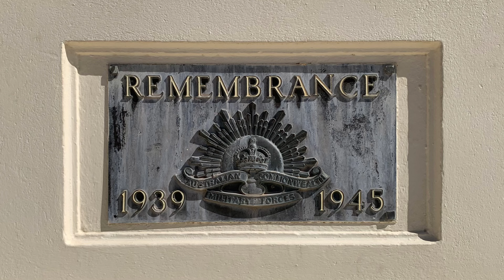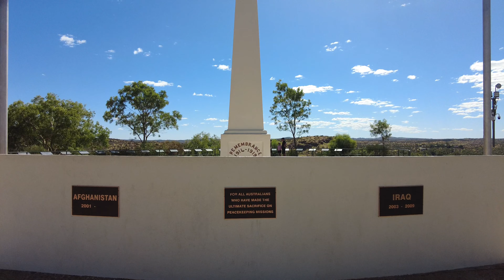Central Australia | Day #11 Video #3 | Anzac Hill, Alice Springs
Whilst we were staying in Alice Springs we had a list of must-do’s and revisiting Anzac Hill was on there since last time we visited there was some construction work happening.

This video is of visit to Anzac Hill.